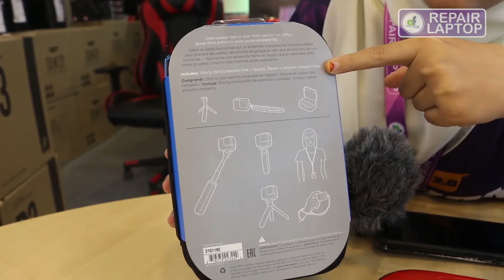GOPRO HERO 8 BLACK! [UNBOXING]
⏯Beroperasi _ISNIN hingga _SABTU
🕙10pagi hingga 7malam🕗
💁‍♂️Dimiliki oleh Anak Muda Melayu Bumiputera Muslim.
🛠Ditubuhkan sejak 2010.

Sebarang aduan dan customer service boleh rujuk Disini.

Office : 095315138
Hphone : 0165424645